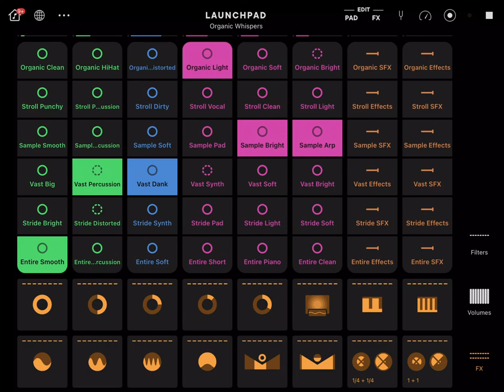TWITCH SAFE -- 1 hour of AI generated music and beats